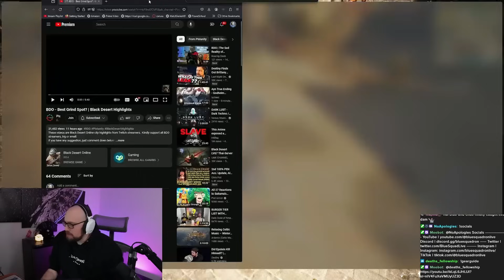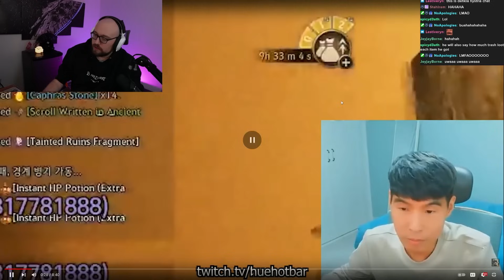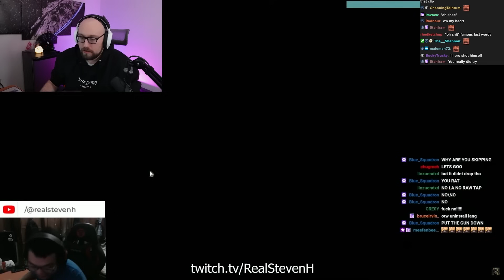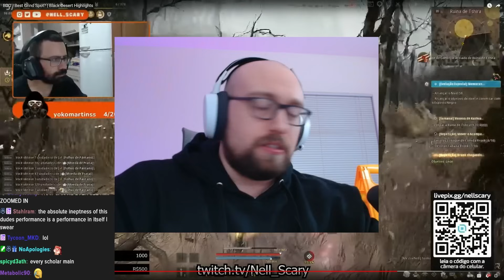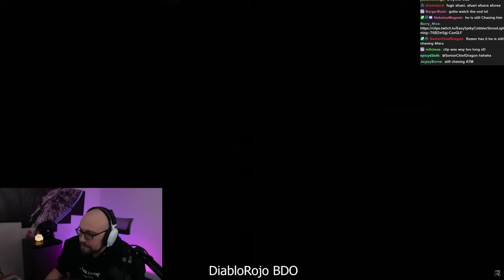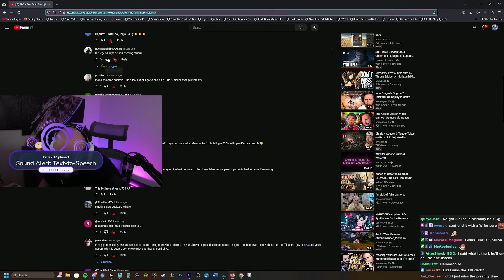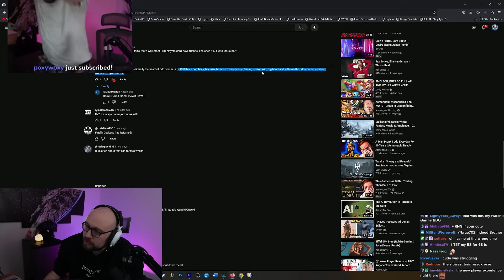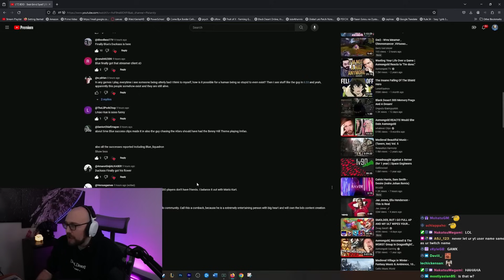The clip we've all been waiting for.. | Blue Reacts to Pistanity BDO Community Highlights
Stream Schedule (CST):
Monday: 5pm-12am
Tuesday: 5pm-12am The Old Moon Podcast & Patch Note Rundown